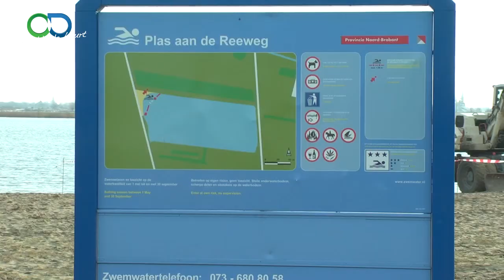Nieuwjaarsduik 2015 Lage Zwaluwe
De jaarlijkse Nieuwjaarsduik in Lage Zwaluwe